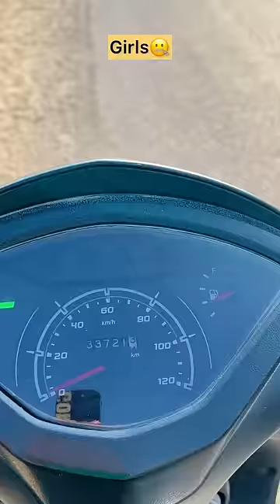Girls vs boys🫡